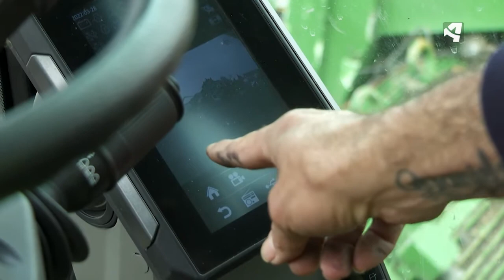Tratamiento de residuos | PROFESIONES DE RIESGO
En esta planta de reciclaje de Zaragoza la manipulación de residuos de gran tamaño debe hacerse con grúas de dimensiones considerables y con radio de seguridad en torno a ellas. El personal que se encarga del tratamiento de residuos también debe tomar medidas de protección.